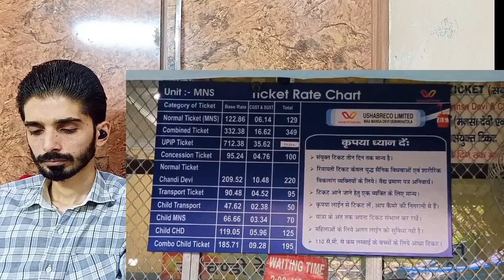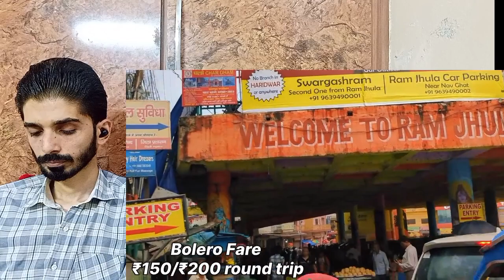Haridwar Rishikesh Tour Guide Reaction Pakistan | Pakistani Reaction Haridwar Rishikesh